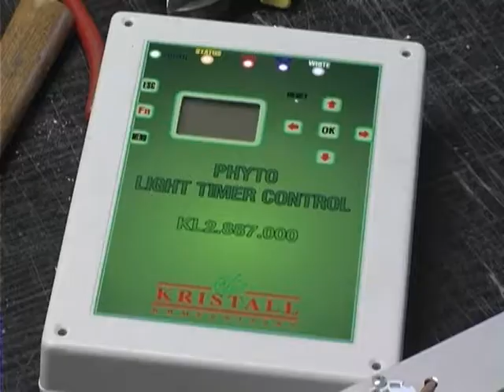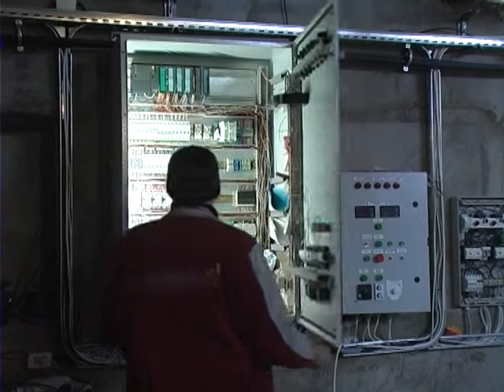13.11.17 Село і люди "Школа тепличного господарства"